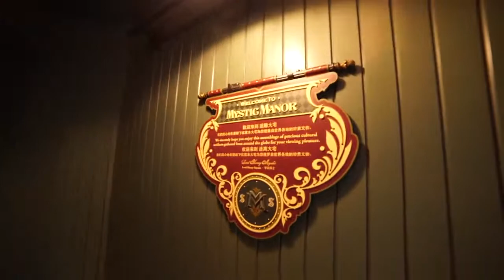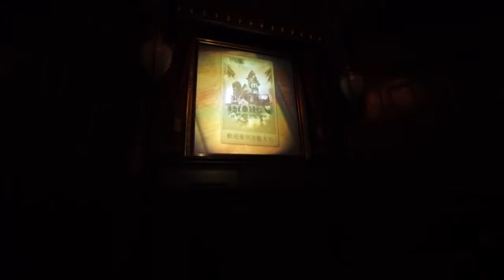Amazing Mystic Manor -HongKong DisneyLand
Another DisneyLand best show which anyone don't want to miss.